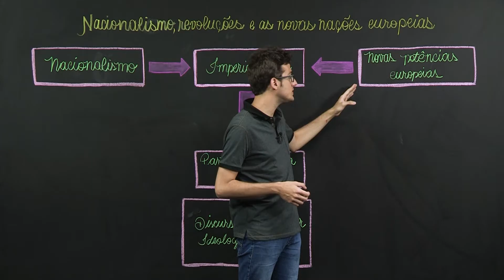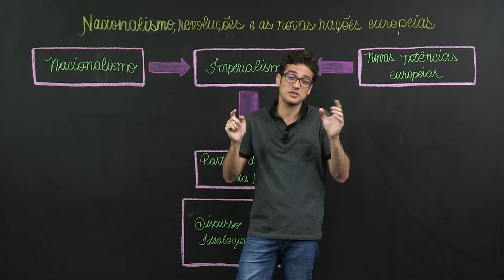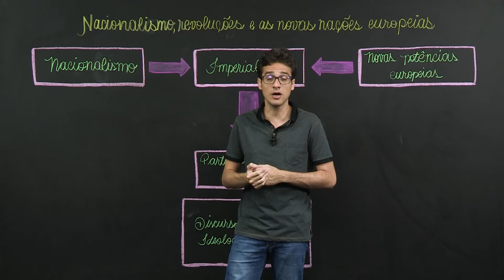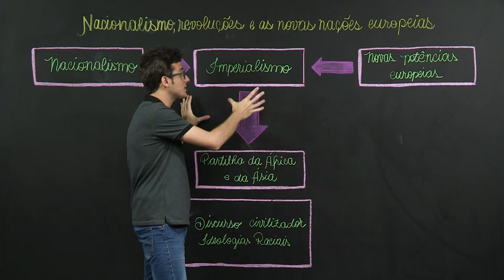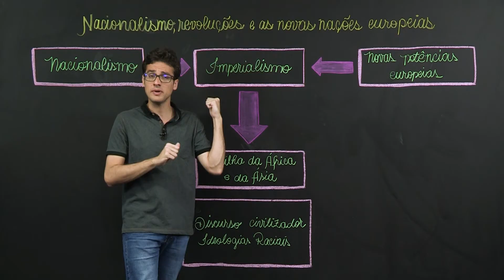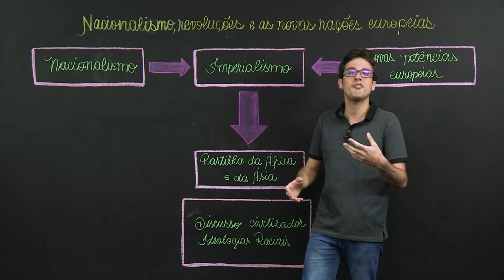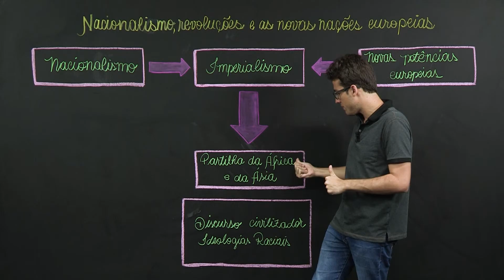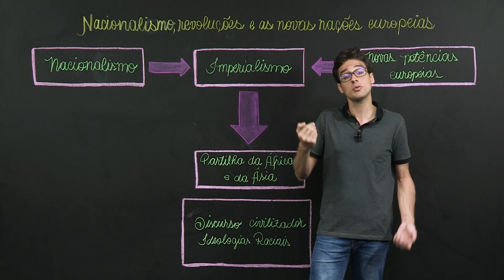Nacionalismo, revoluções e as novas nações europeias – História – 8º ano – Ensino Fundamental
O surgimento de novas nações na Europa e o Imperialismo de fins do século XIX contribuíram para a propagação de ideologias racistas.